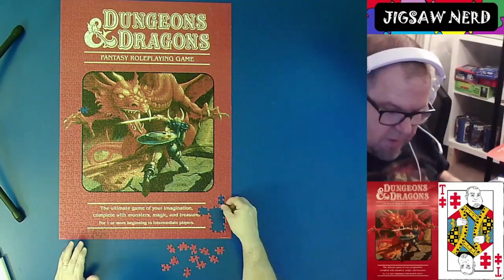1983 Dungeons & Dragons Basic Set 1000 Piece Puzzle (REDUX)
Dungeons & Dragons 1983 Red Box (art by Larry Elmore) 1000 Piece Jigsaw Puzzle by MONDO